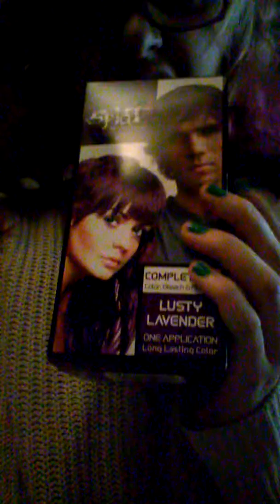Redoning Hair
Before seeing My Dad